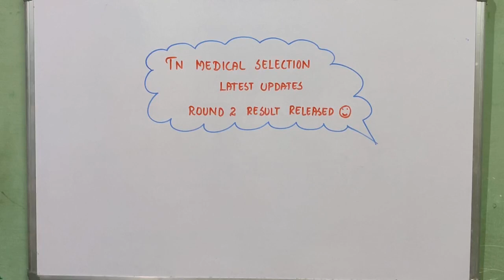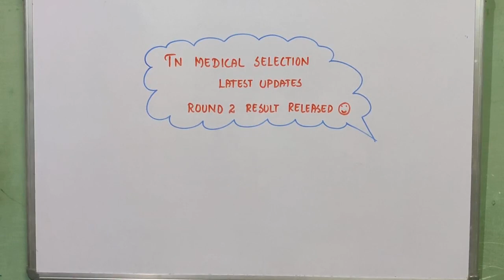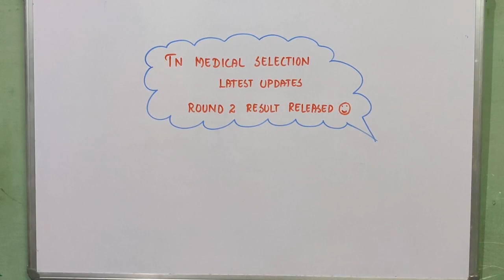Tamilnadu mbbs/bds round 2 counseling released😊